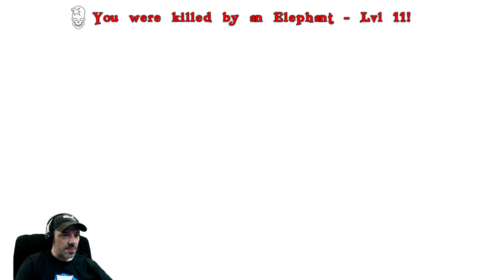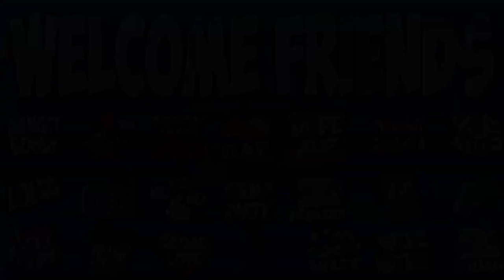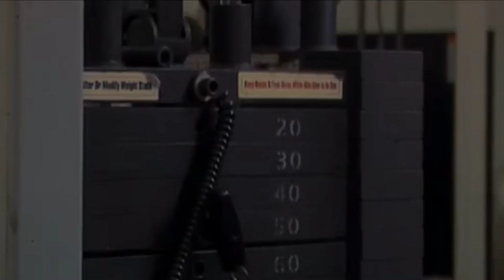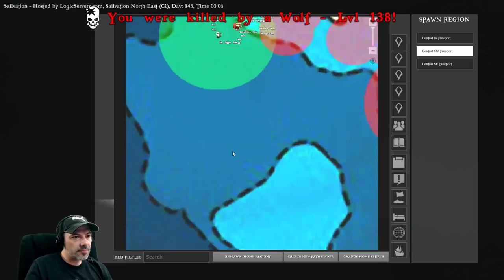Atlas Sailvation Server - Impossible Mission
Welcome to Sailvation! A handcrafted 3x3 whitelisted community ATLAS server that we built to enjoy the game with friends and fans.  The server contains a custom map consisting of 8 PVE grid squares with 1 PVP section and its all powered by our incredible partners over at Logic Servers.  Gather and xp rates are adjusted to 3X while taming rates are adjusted to 5X.  Everything else is basically vanilla to promote friendship and trade.  If you're interested in joining us, head on over to the Sailvation discord and get whitelisted!

Explorers will voyage to over 700 unique landmasses across 45,000 square kilometers, with thousands of Discovery Zones, and ten distinct world regions each having their own unique resources, creatures, secrets, and environment hazards! There is a separately PVE ATLAS for players who don't wish to play any PVP.

Build drydocks and start with a dinghy rowboat, basic raft, tiny sloop or nimble schooner, moving on up to your own versatile brigantine or titanic galleon capable of transporting hundreds of crew and extensive cargo.

Recruit real players and AI crew from freeports or rescue seasoned crew from destroyed “Army of the Damned” shipwrecks to man distinct stations on your boat! Set sail and explore the ATLAS with them to gain experience and level up their stats or gear, as well as levelling your Ship.

Pirate PVP to the Limit

Everything is up for grabs including player’s ships, their crew, their pets, their forts, their land, and their booty. If you can get your hands on it, you can take it.
Be the Hero or Villain you were meant to be

MMO-scale character progression systems include, at launch, over 15 Disciplines with over 300 Skills, in a vast unlockable tree. New "Feat" system allows for active and passive bindable character abilities, while new stat-buff system allows innumerable abstract statistics to be modified by Skills, Items, and Armor. And now, everything has scalable stats, including structures, and can be progressively Upgraded!

This is Who You Are

Extensive character visual customization enables an endless range of realistic (and not-so-realistic) characters, with a vast array of sliders, morphs, muscle tones, and tweakable values.

Endless Adventure

Full Quest and Waypoint systems, with sub-quests and rewards, for major goals -- while procedural treasure maps and challenge zones also ensure there's always something new to find out over the horizon.

Intense Action

Tactical melee combat systems with blocks, parries, dodges, character motion, optional shields, stunning and strength-varying strikes, directional attacks, and more for use in either first or third person perspectives. Fists, swords, maces, blackjacks, daggers, and much more give you tremendous options to pick the right weapon for the job. Meanwhile, period-appropriate-weaponry with skill-based active reload systems include flintlock pistols, muskets, blunderbuss, and more -- just be sure to keep your powder dry!

Creatures Great and Small

More than 50 creatures at launch varying from breedable utilitarian farm animals & shoulder mounted parrots and monkeys that offer unique buffs, all the way to magical mermaids and gigantic sea monsters of legend. Creatures can be found in their logical regions, but take skill and tactics to tame using new mechanics, while also gaining the most benefit and fertility from their natural biomes. Ferry these temperamental creatures across the vast oceans in a virtual Noah's Ark to trade in exotic locales.

Freeports to Meet & Greet

Level-capped starter zones allow you to learn the ropes and meet new players in a safe space before you venture out into the great unknown. Where the wind and destiny takes you beyond that, is up to the gods!

Powerful Mod and Server Functionalities

Want to build a World War II Spitfire? Or a Flying Fortress bomber with fully walkable interior and gun stations, carrying troops loaded with machine guns and rocket launchers? How about an Arcadian Steampunk Airship floating through a cloud-world? These examples and much more are provided with the ATLAS Dev Kit, where you can make effectively create whatever large-scale MMO action game you want to see happen. The possibilities are endless!